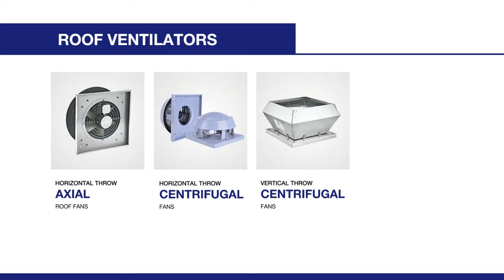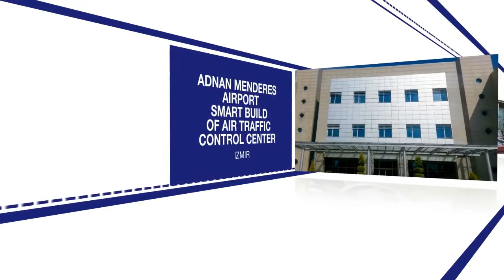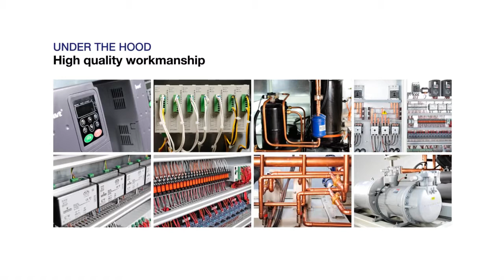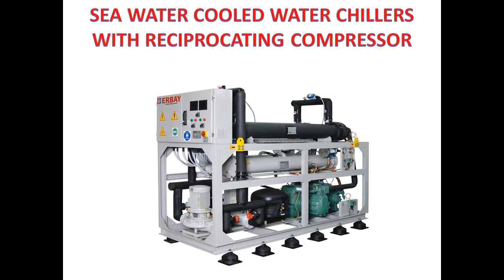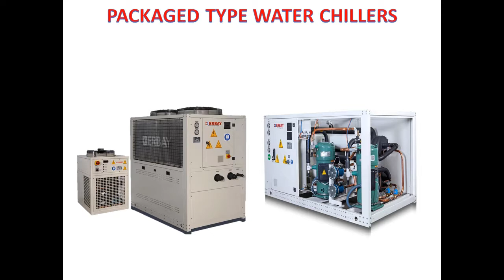Climate Control - Introduction Video (2018)